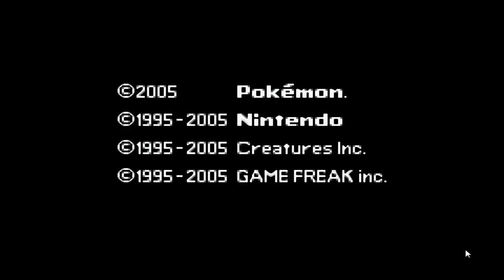Pokemon Esmeralda Randomlocke Ep 6-2º gimnasio y Máximo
2º gimnasio sin legendarios XD.También le dí la carta a Máximo.

Los Pokémon de entrenadores, salvajes y todo son Pokémon Randoms, es decir, te puede salir cualquier Pokémon.
Las reglas son Sencillas
1) Solo puedes atrapar al Primer Pokemon de cada zona (esta regla tiene su excepcion si el Pokemon ya esta en tu equipo o PC, en cuyo caso aplicara al segundo Pokemon) y si lo debilitas tienes 1 oportunidad más.
2) No puedes curarte fuera de batalla excepto en Centro Pokemon (en batalla no importa) y también puedes curarte el veneno.
3) No puedes comprar pociones/Antidotodos y/o cualquier clase de medicina, solo lo que te consigas por ahi (la regla se exceptua cuando estás en la Liga Pokemon)
4) Los pokemon atrapados deben llevar un mote(más opcional)
5) Si uno de tus Pokemon muere, el Pokemon debe ser liberado o dejado en una caja del PC.
6)Si pierdes un combate se considera GAME OVER y hay que volver a empezar partida.